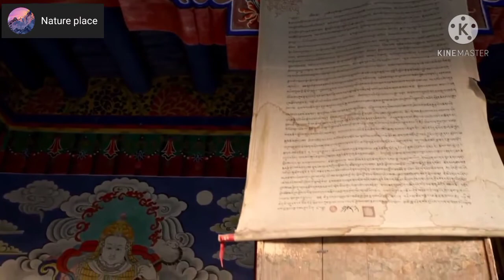Buddha temple india 🇮🇳 |बुद्ध मंदिर इंडिया | Amazing place in india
Buddha temple beautiful place
Hello dosto mai mayank lohani fir se apke bich ek new video leke aaya jo hai lord buddha temple.
Video ko dekhiye or enjoy kijye
👉 My channel :::::::-- NATURE_ PLACE